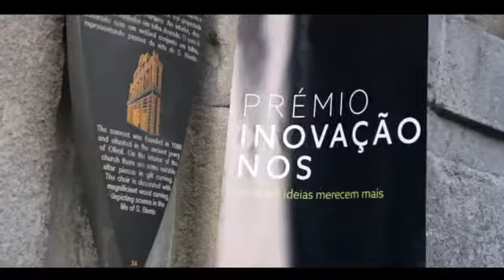Prémio Inovação NOS - Conferência de lançamento.